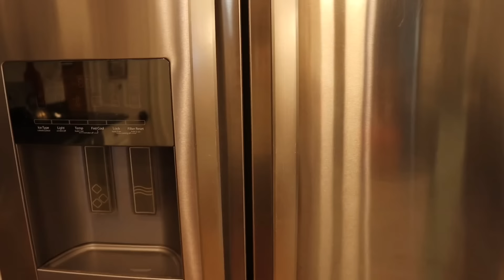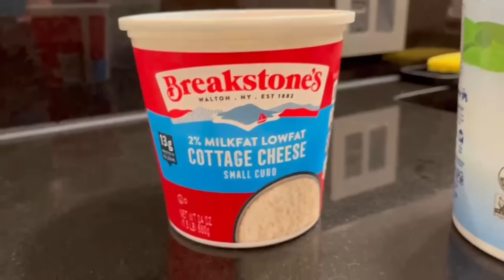45 Things I QUIT To Majorly Simplify My Home And Life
Today I'm sharing 45 things I quit to majorly simplify my life! These are ideas of things I'm doing to live a more simple, minimal life :)

Items mentioned:
Liquid soap containers/dispensers (pack of 3!)
The BEST nail polish I've ever found

Lemi shine disposal cleaner
Lemishine dishwasher cleaner
Swedish dish/cleaning cloths
Bar Keepers Friend
Magic Eraser knock offs
Laresar cordless stick vacuum similar to mine
O-Cedar Easy-Wring Mop System
O-Cedar ProMist MAX Microfiber Spray Mop
iRobot vacuum

Filming equipment:
○ Mic stand

(This video is about: simple living,intentional living,things I won't do,things I won't buy,will never buy again,things I will never do again,minimalism,why i choose to live a simple life,a simple life,ways to simplify your life,minimalist lifestyle,how to simplify your life,things i quit to simplify my life,7 tiny ways to simplify your life,simplify your life 2024,simplify life 2024,simplify your life,minimal living,slow living lifestyle,things to stop doing in 2024) This video is for informational purposes only. Please consult with a professional before using any product. I am not liable for any issues that arise from the use of products mentioned in this video